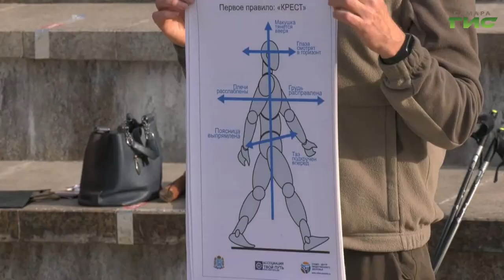Как скандинавская ходьба помогает укрепить организм и бороться со стрессом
В период вспышек острых респираторно-вирусных инфекций важно укреплять иммунную и дыхательную системы организма. Особенно — людям серебряного возраста. И в этом помогает, например, скандинавская ходьба. Мастер-классы по правильному дыханию и физическим нагрузкам для самарцев провели профессиональные тренеры и медики. На одной из тренировок побывала Мери Елчян.